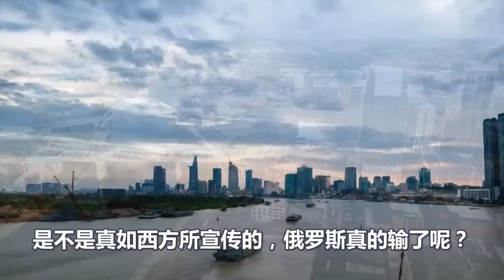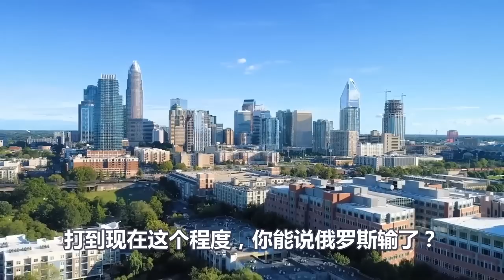美欧年度吹牛大会、让普京乐开了花、